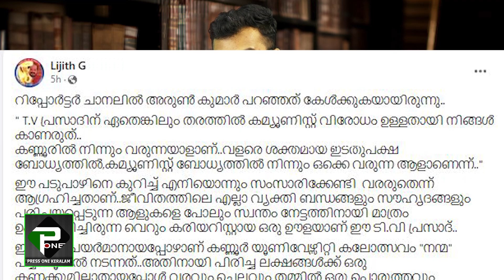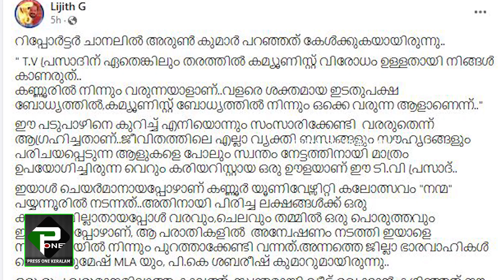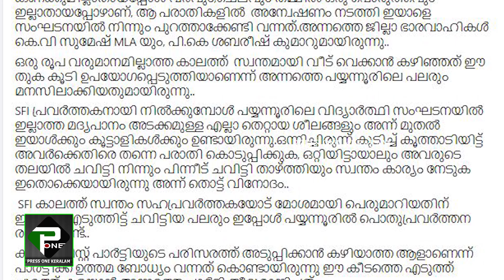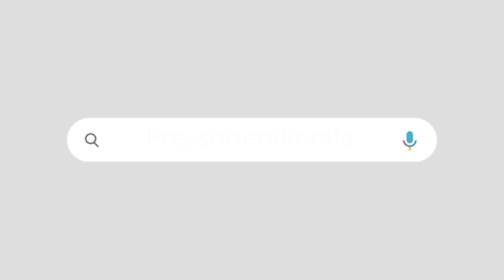'ടി വി പ്രസാദ് കമ്മ്യൂണിസ്റ്റ് ബോധ്യമുള്ളയാൾ'ന്യായീകരിച്ച് അരുൺ കുമാർ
പൊളിച്ചടുക്കി ടി വി പ്രസാദിന്റെ നാട്ടുകാരൻ